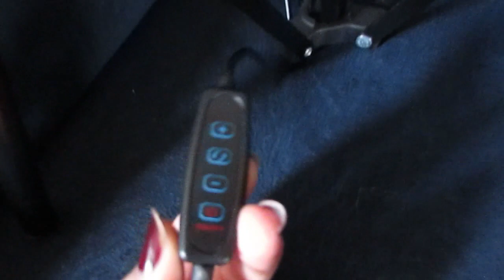Unboxing: Ring Light Completo Iluminador Portátil 26cm + Tripé 2m